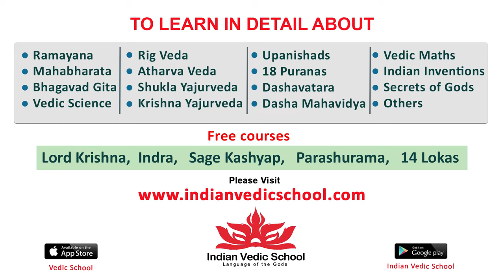Director Prashanth Varma Speech @ Darling Movie Title & Promo Launch Event | Priyadarshi | Tollywood